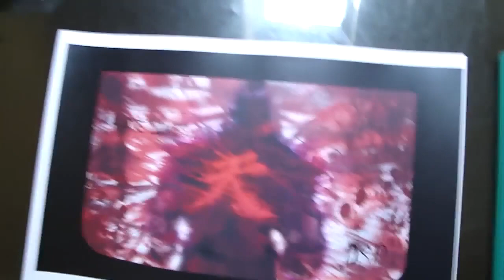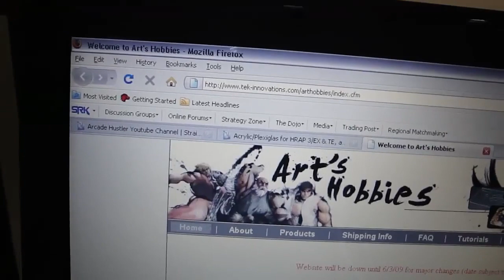DSP's East Coast Customs - Hori Real Arcade Pro 3 Modification Tutorial - Pt. 2 [01-Jun-09 / TKOHHD]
This is my new series of videos explaining how to modify a Hori Real Arcade Pro joystick, to have custom artwork and change the button configuration. It will also cover the changing of buttons and sticks. Enjoy!